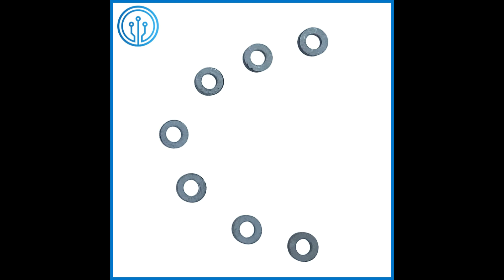Vehicles Yachts Ship Meters And Liquid Temperature Sensors NTC Thermistor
James Lai
Sales Manager
Dongguan Ampfort Electronics Co., Ltd.
Add:No.1, Yixiang ,Liwu Industrial Park,Liwuyuan Village,Xihu District,Shilong Town,Dongguan 523325,Guangdong ,China